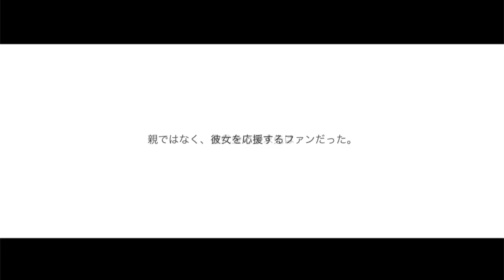Creators Community × YUMORE FiLMs 「iD -idol identity-」特報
キャスト募集サイトCreators Community と 映画制作団体YUMORE FiLMsが共同で制作する長編映画「id -idol identity-」の特報です。

現在、キャストの方を募集しています。
詳細は下記のリンクより「Creators Community」に行っていただき
興味のある役に応募してください。

※会員登録が必要となります。

●STAFF

監督・脚本・演出・編集
小林勇太

助監督
小松原基弘
柴田徹也

音声
浅川貴章

美術
村田那奈

記録
村山茜

照明
奥山竜輝
中野朱里

ヘアメイク
深尾明佳
みやちひろし

音楽
MAKOTO TANAKA
YUTA KOBAYASHI